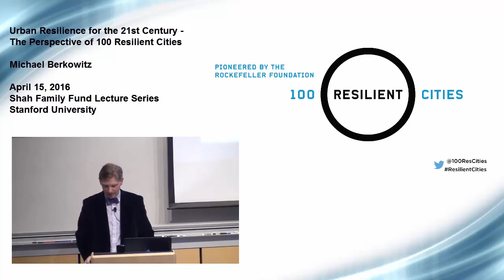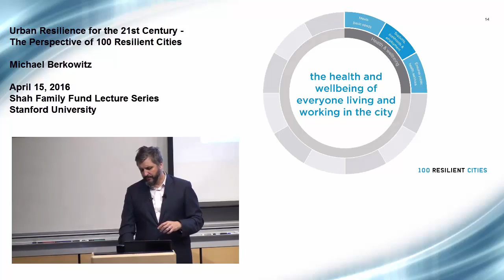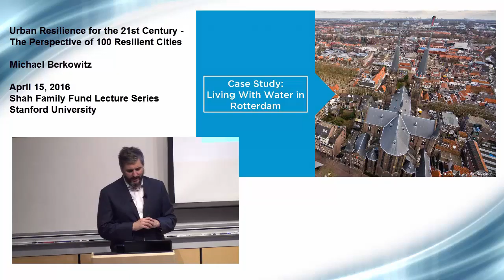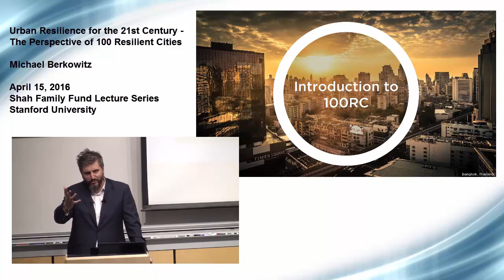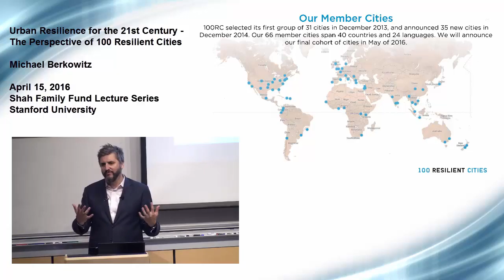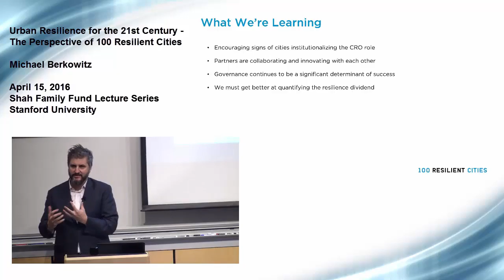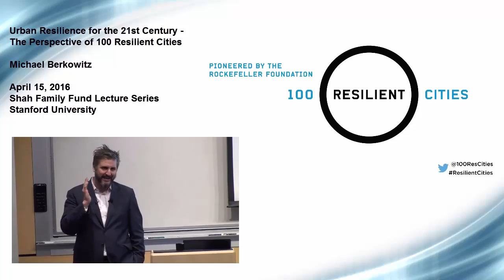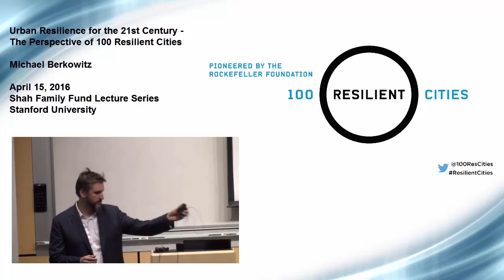Shah Family Fund Distinguished Lecture = Michael Berkowitz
Urban Resilience for the 21st Century - the Perspective of 100 Resilient Cities by Michael Berkowitz, presented on April 15, 2016 at Stanford University as the Shah Family Fund Distinguished Lecture.

100 Resilient Cities, pioneered by the Rockefeller Foundation, is the world’s leading non-profit focused on helping cities around the world become more resilient to the physical, social, and economic challenges that are a growing part of the 21st century.  Cities in the 100RC network are provided with resources to develop a roadmap to resilience, which includes financial and logistical guidance, expert support, access to service providers, and network membership.  In this lecture, Michael Berkowitz, President of 100RC, will introduce the 100RC framework for urban resilience and discuss specific efforts to improve the resiliency of cities in the 100RC network.

The Shah Family Fund was established in 1995 to provide annual fellowships for students in civil engineering; an annual prize for an outstanding staff member in the School of Engineering; and an annual distinguished lecture on catastrophic risk management and related subjects.

The fund is named for Haresh Shah, professor emeritus and former chair of the Department of Civil and Environmental Engineering. Shah, an expert on probability and reliability theory, also is a founding member of Risk Management Solutions Inc. in Newark, Calif.